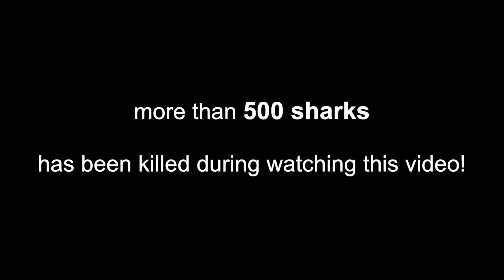European Citizens Initiative stopfinningEU, Stop the Shark Fin Trade in the European Union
The European Citizens’ Initiative is the direct way to propose a concrete legislative change to the European Commission, as opposed to a petition decided by the Petitions Committee of the European Parliament.

As of 2012, EU citizens have had the right to apply directly to the European Commission with a European Citizens’ Initiative in order to propose a concrete legislative amendment.

To do this, a citizens’ committee must first be set up, consisting of at least seven members* from at least seven different EU countries. After successful assessment of the initiative by the European Commission, the Citizens’ Committee has one year to collect signatures.

Filmed and edited by Manuel Mueller / Apex Film / One Ocean Nomads

Standard Lense
Widangle Lense
Travel Tripod